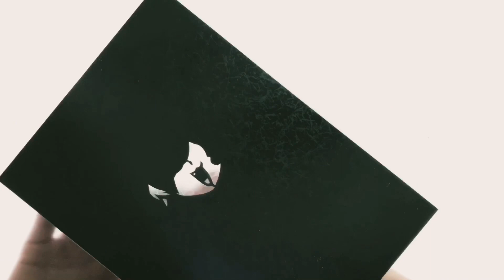リクエスト受付中！夜桜さんちの大作戦 夜桜嫌五 切った！